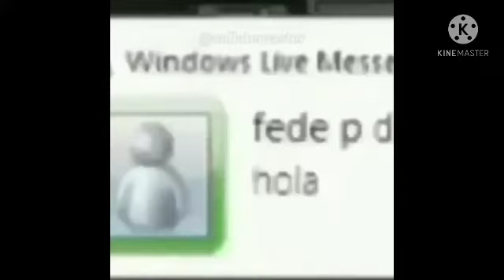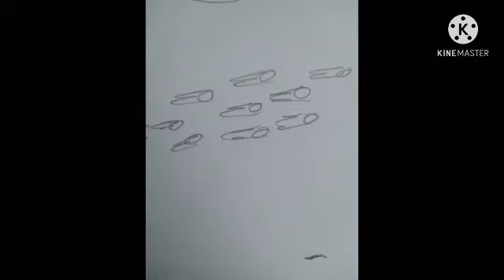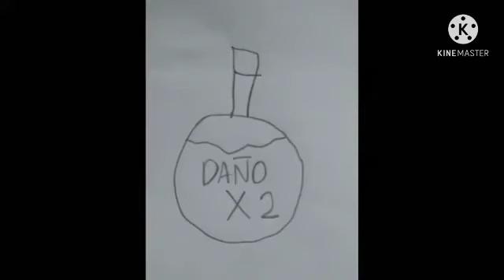Teoría si gale fuera la villana de angry birds 3 la película con memes (leer descripción)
Comedia. exe (si llegamos a los 20 likes voy a hacer un video en donde se explicara de por qué me gusta poppy de angry birds stela)